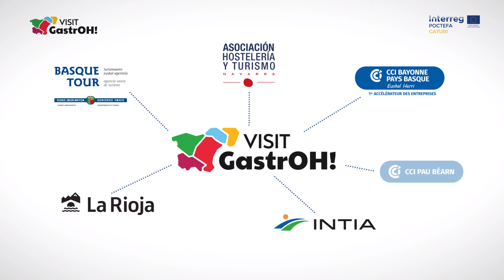Poires au vin rouge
Recettes typiques de Riojan que vous pouvez trouver dans la destination touristique gastronomique internationale VISITGastrOH !
Recetas típicas riojanas que puedes encontrar en el destino turístico gastronómico internacional VISITGastrOH!